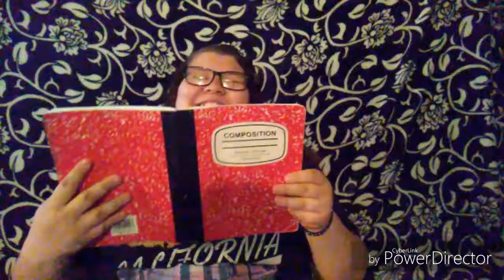Reading my Daily Journal! || SupImAngie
Instagram and Twitter @iangievictoria